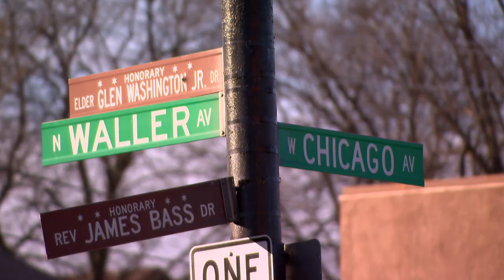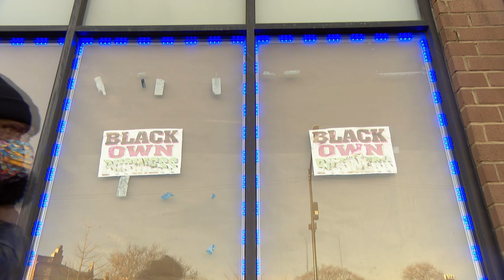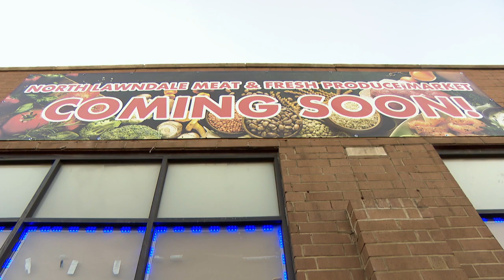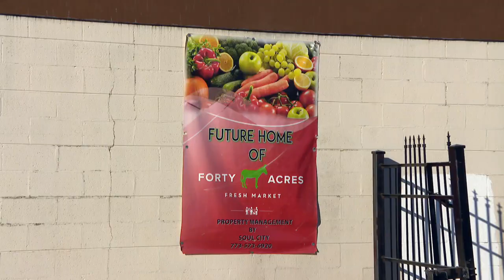Two New Grocery Stores To Be Built on Chicago’s West Side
After decades of disinvestment, two new grocery stores are being built on Chicago’s West Side –- something residents have long awaited as other grocery store chains closed up shop.

We spoke with two local owners about their investment in the community – and what lies ahead on the road to development.